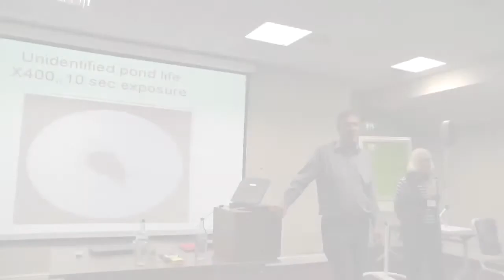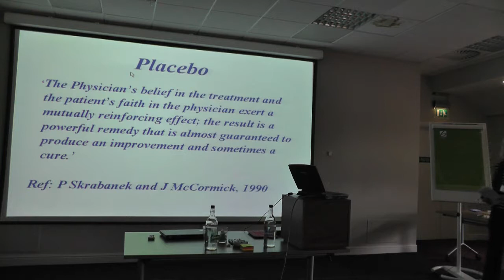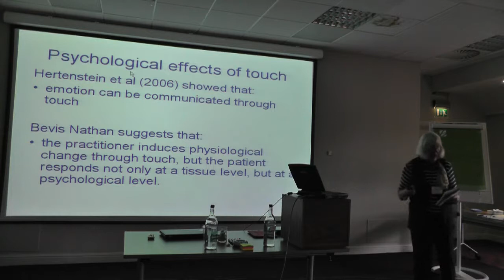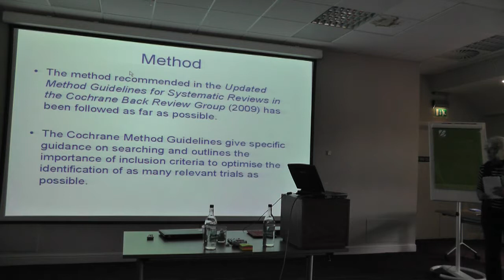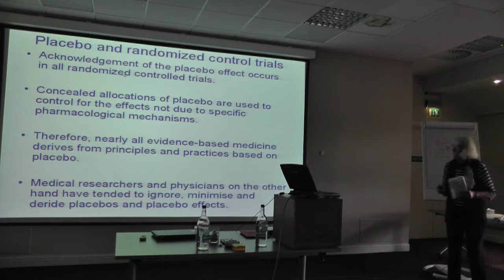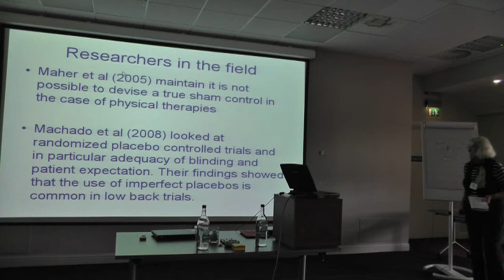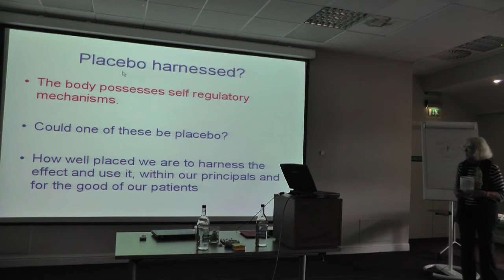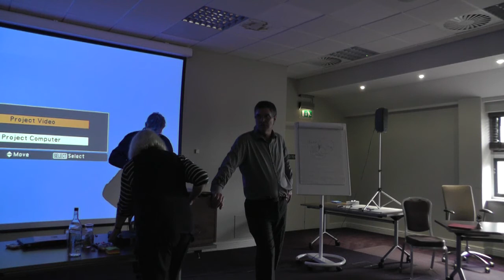07/11 Carol Palmer - Sham Treatment and Controls in Research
Part of the Hidden Treasures Research Conference at Sutherland Cranial College of Osteopathy, October 2013.

CAROL PALMER BIO:
I am a lecturer in Psychology and a Clinic Tutor at the European School of Osteopathy. I graduated in Osteopathy only 8 years ago, having previously followed careers in Biomedical Science and Education.

Research has always held a fascination for me. My first attempt as a teenager to produce heavy water in a school laboratory was a project which was bound to be a non-starter, but I was undaunted in my endeavours and won a bursary for my efforts.

The placebo effect is one of my overriding interests and was, in relation to its use as an experimental control, the subject of my MSc thesis. I hope, in my presentation, to introduce you to some of the complexities involved in choosing a placebo control as a part of experimental design and at the same time to enthuse you with the fascination and excitement I feel in this intriguing subject.